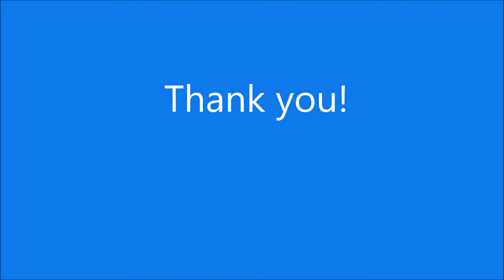Living in an apartment with a cat - Episode 1